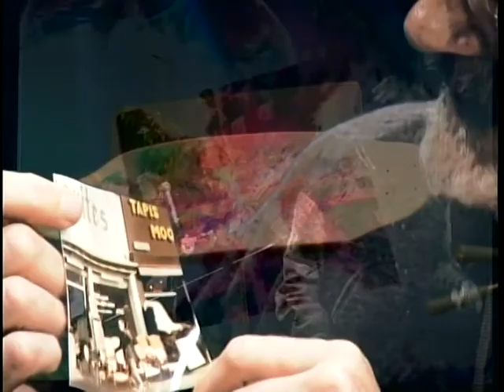No Idea 488 - C Penbroke Handy of Tiny Town Times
Featuring the tragicomical object-oriented reminiscences of C Penbroke Handy, of the tinytowntimes.com

original air date 12-june-2012